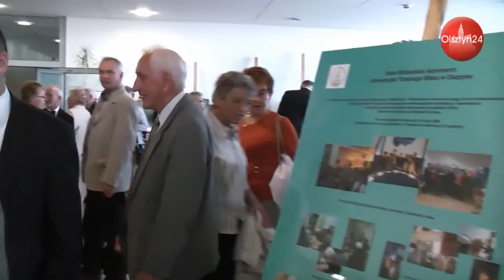OLSZTYN24: Jubileusz 15-lecia Uniwersytetu Trzeciego Wieku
Inauguracja roku akademickiego i jubileusz 15-lecia Warmińsko-Mazurskiego Uniwersytetu Trzeciego Wieku w Olsztynie | Centrum Konferencyjno-Szkoleniowe UWM w Olsztynie |  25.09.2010